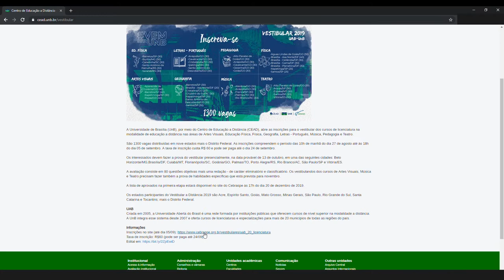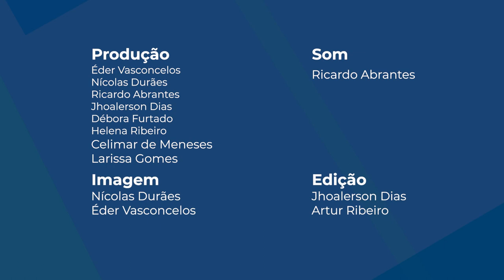Chamada para Vestibular UAB/UnB 2019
A Universidade de Brasília (UnB), por meio do Centro de Educação a Distância (CEAD), abre as inscrições para o vestibular dos cursos de licenciatura na modalidade de educação a distância nas áreas de Artes Visuais, Educação Física, Física, Geografia, Letras - Português, Música, Pedagogia e Teatro.

São 1300 vagas distribuídas em nove estados mais o Distrito Federal. As inscrições compreendem o período das 10h de manhã do dia 27 de agosto até às 18h do dia 10 de setembro. A taxa de inscrição custa R$60,00 e pode ser paga até o dia 24 de setembro.